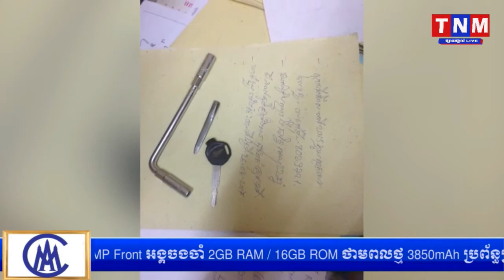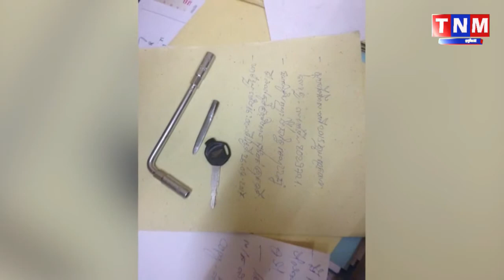មហាចោរឆ្លងខេត្តខំលួចម៉ូតូតាំងពីខេត្តតាកែវ មកជាប់ខ្នោះនៅភ្នំពេញ សយមែន